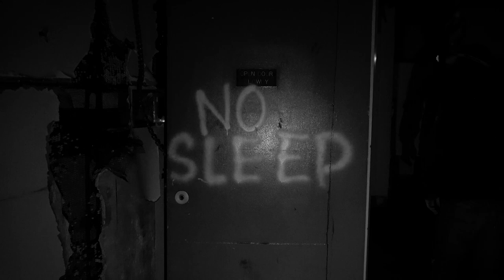PTSD - Abandoned Hospital Graffiti Los Angeles - Jaber & Zoueh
Two seperate fast paced adventures in an abandoned hospital with graffiti artists Jaber aka @ninjagraffiti and Zoueh aka @Zoueh_skotnes in Los Aneles, CA during the 2020 pandemic.